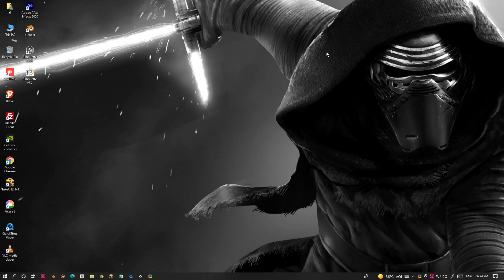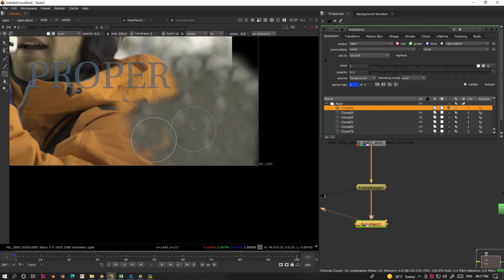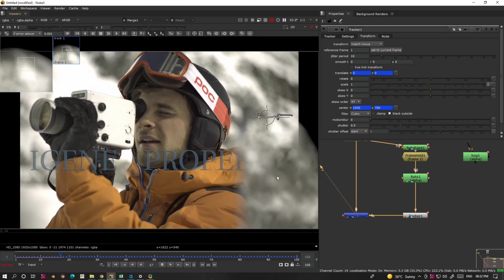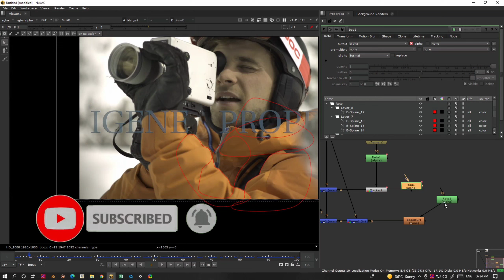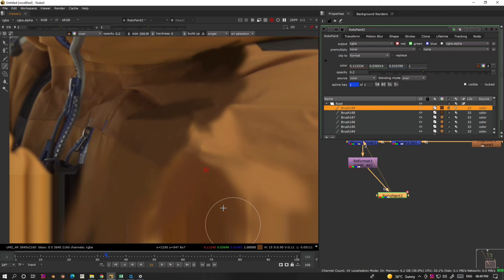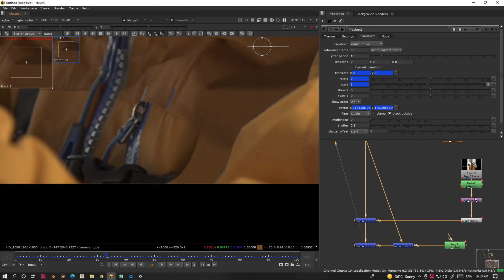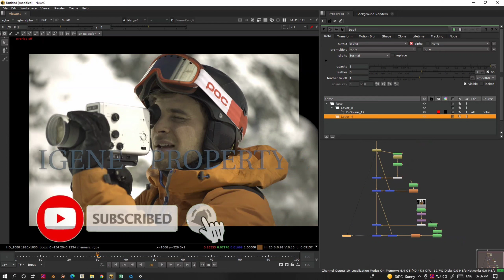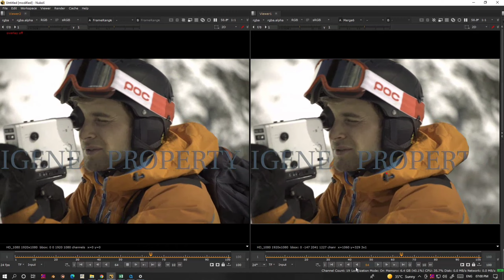Nuke Paint Tutorial | How To Remove Any Thing in Character Body | Hindi | 1k Subs Special Tutorial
Join Here And Clear Your All Doubt

Under 1,000
Under 2,000
My Mic
My Future Mic

Foam Filter
Pop Filter

My Youtube Garage:-
My Editing Earphone
Headphones (I use)
PC (Future PC)

Love You All Jai Hind ❤❤